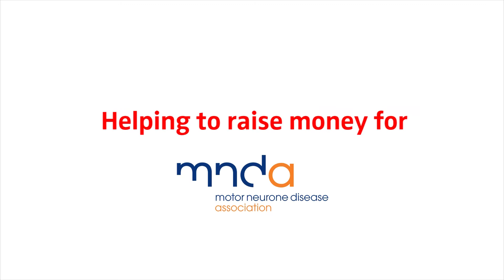Ascom - Ice bucket challenge 2014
Hi All! We love helping to raise money for charity and when we heard of the icebucketchallenge we knew we had to take part! Take a look at our crazy compilation which took part on Friday 29th August